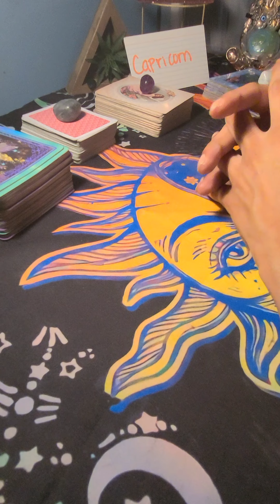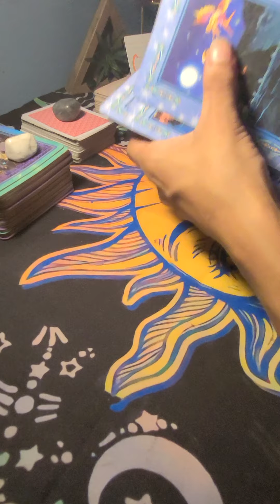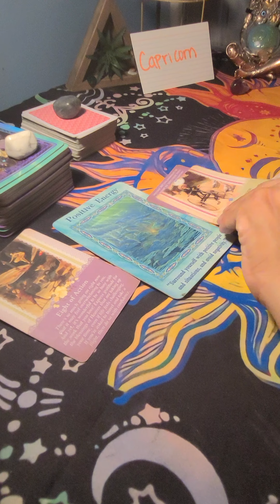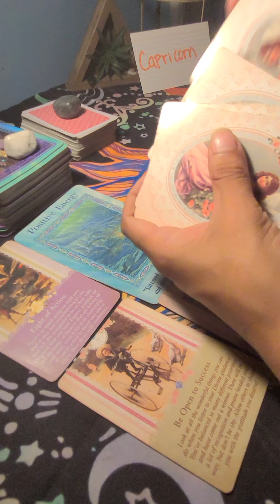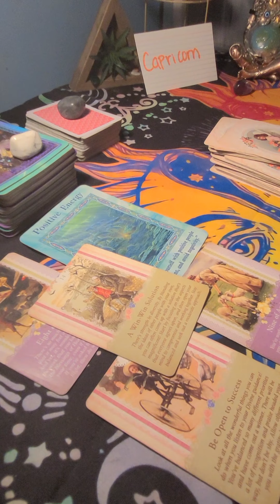♑CAPRICORN ♑ NEXT 48 HRS. BALANCING ALOT BUT RADIATING IN POSITIVE ENERGY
THANK YOU FOR TAKING TIME TO LISTEN TO MY MESSAGE ..I PRAY IT RESONATES WITH YOU AND BLESS YOUR JOURNEY AS WE ALLOW THE UNIVERSE TO WORK...

MERCH  AVAILABLE ON INSTAGRAM & EBAY